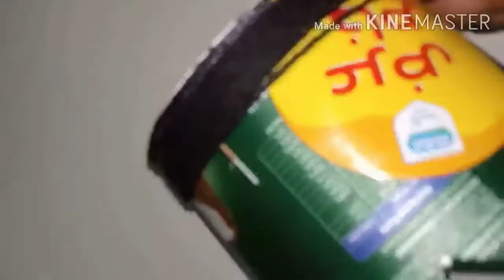paper craft/bottle decor/DIY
welcome my friends.                                                This is a simple craft vedio using with bottle, thread, gum,and waste paper cuttings. support me.